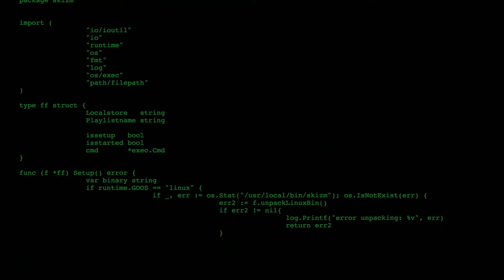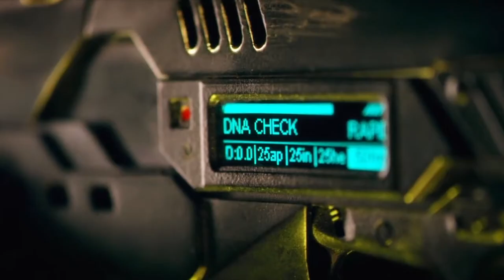(Fake) Cruelty Squad movie trailer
Based on the tactical shooter/stock market sim/fishing sim created by Consumer SoftProducts.
Music is the Duran Duran cover of Perfect Day.
Cruelty Squad took me by surprise: an early access game that not only functions it excels in its current state. The story of the game is thematically as disjointed as its trippy visuals. You are an 'emotionally dead combat substance fueled grunt' who has just awoken from his depression nap to reassignment in the SEC Death Unit or 'Cruelty Squad' by his horrible blob of a boss. In a world where technology has run so far out of control humans are nearly unrecognizably augmented and corporate mega-groups literally kowtow to inter-dimensional demons you are just one cog in the vast and destructive machine of a society driven mad by progress.
And frankly you don't care much as long as you can get into the place you're assigned, kill your target (as well as anyone else in your way) and get out to collect your pay.
Cruelty Squad is the flip side of the typical sleek, chrome vision of dystopia. Here everything is garish, convoluted, and usually covered in pulsating flesh. New systems are being integrated into the game often (you can buy a house now) so the developers clearly care. I think the sad-sack world of the game is a fascinating take on a doomed future where the line between man, machine, and mutant has been crossed so many times life is worth less than digital currency...which you can lose in seconds on the ever present stock exchange.
I used the following clips: Wrath of Man, Occupation Rainfall, Cosmic Sin, Hardcore Henry, Perfect, Lucy, Possessor, Upgrade, Blade, Guns Akimbo, Suicide Squad, Trance, Terminator Salvation Enter the Void, Only God Forgives, Nobody, Virus, Ghost in the Shell, Muse music videos, Loki, and Dredd.